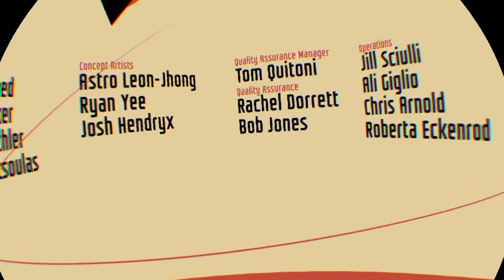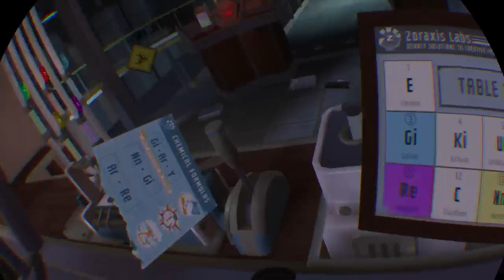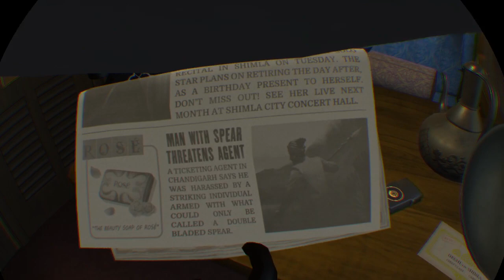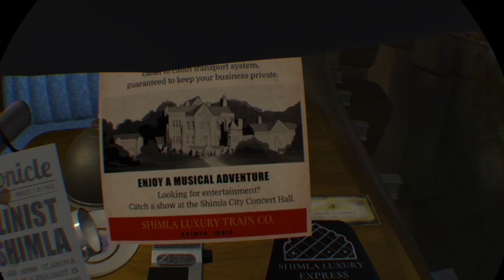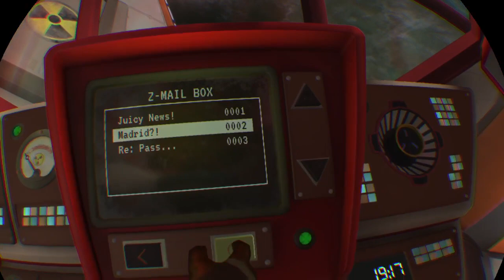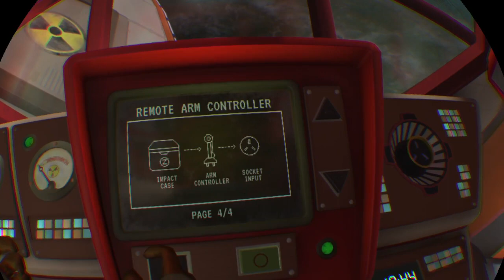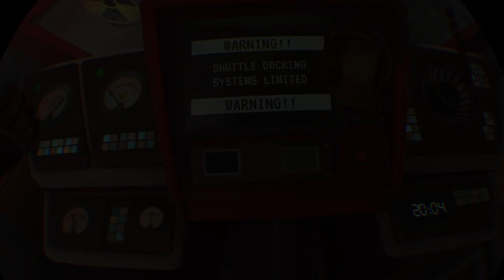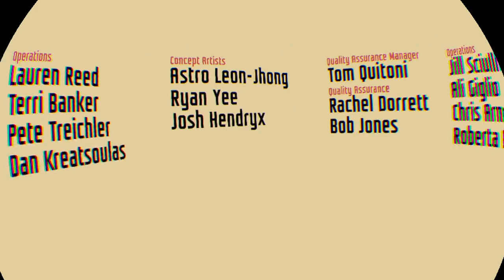Nostalgamer Lets Play I Expect You To Die On Sony Playstation 4 Pro PSVR Full Game Playthrough